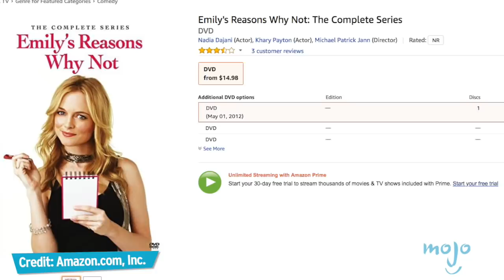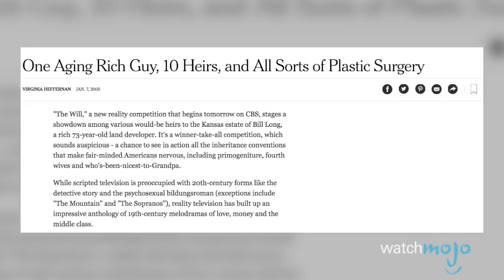Top 10 TV Shows So Bad They Were Canceled After One Episode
These TV shows were so terrible that they didn't make it passed episode one. We're ranking the worst TV shows that were so bad, that they were canceled after only airing one episode. We're including TV shows like Lawless, The Hasselhoffs, South of Sunset, Heil Honey I'm Home, Turn-On, The Will, Emily's Reasons Why Not, Who's Your Daddy, and more. Join WatchMojo as we count down our picks for the Top 10 TV Shows So Bad They Were Canceled After One Episode.

#10. "The Hasselhoffs" (2010)
#9. "South of Sunset" (1993)
#8. "Lawless" (1997)
#7. "Secret Talents of the Stars" (2008)
#6. "Emily's Reasons Why Not" (2006)
#5. "You're in the Picture" (1961)
#4. "The Will" (2005)